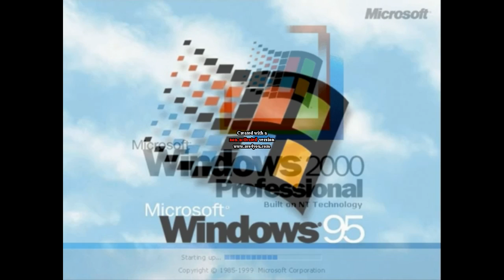Windows 2000 Effects 2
Effects 2 is here!!!